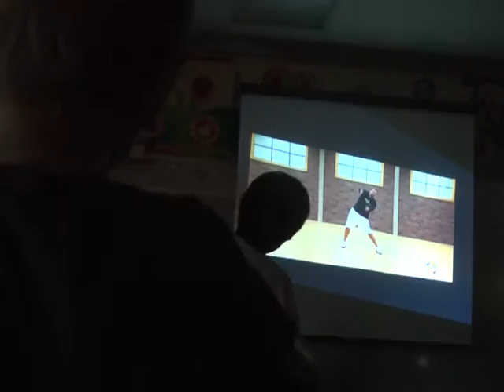Free 2 Play Gets Kids Moving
Video games have become the predominant way kids interact, but a few classrooms are changing the way they think about movement.
ABC 10's Rick Tarsitano has more on that story.